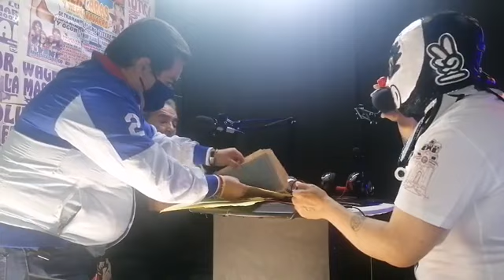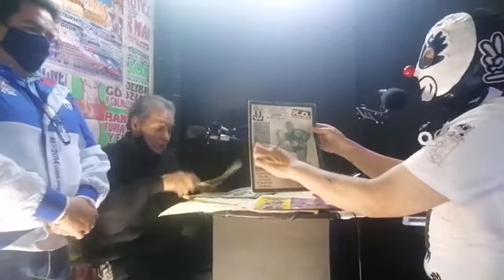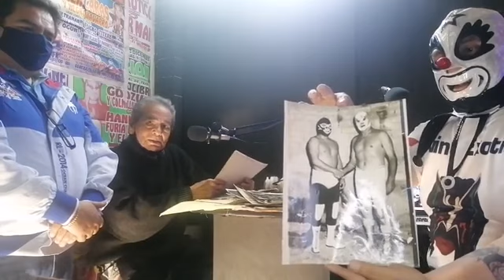TITERE ENTREVISTA A ALEJANDRO FLORES CAMARENA, EL TARASCO I